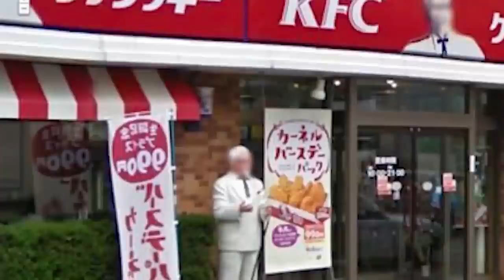Weird Glitches Discovered On Google Earth | Marathon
Google Earth is one of our favorite apps to explore and have fun with. The app is a great way to explore the world from the comfort of your home and you're really able to explore tons of areas you may never get to see in person. However, there are some weird locations on Google Earth that have glitched out and we want to explore those a little more.